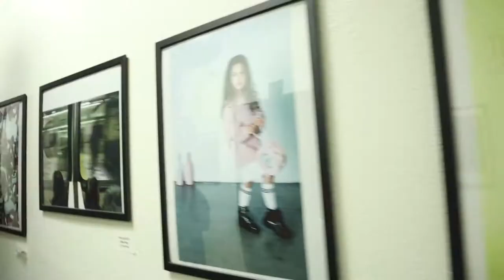5 Days of VLOGMAS | DAY 1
It's the start of 5 Days of Vlogmas! I know most people do 12 Days or 25 Days, well, I'm different. I do what I want! Come check out today's adventures in Los Angeles and back home in San Diego.